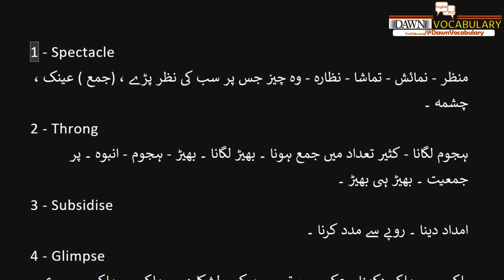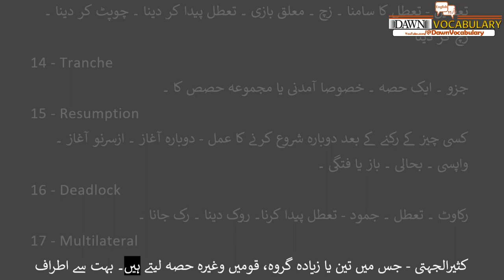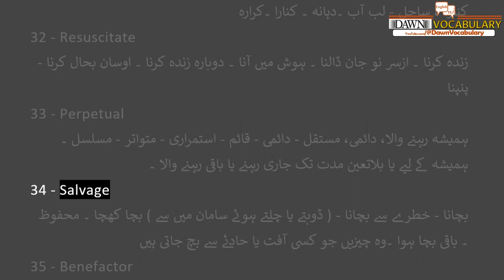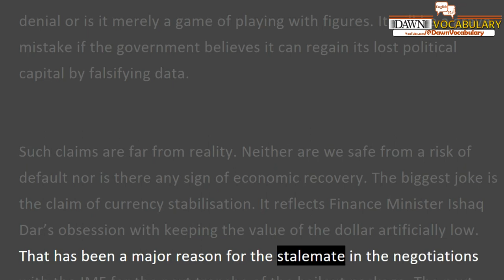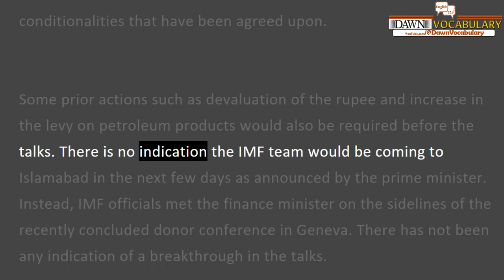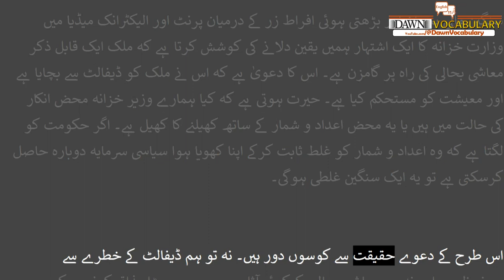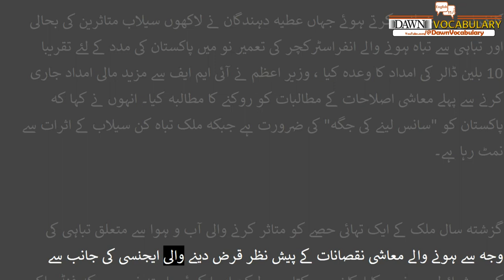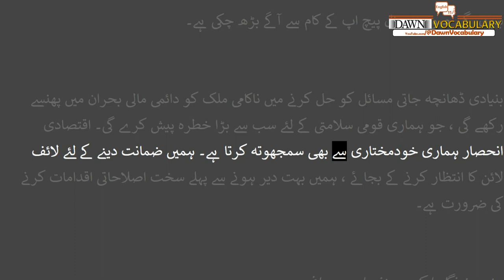Waiting for a lifeline Zahid Hussain Today Dawn Editorial with Urdu meaning translation 11 January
THE spectacle of desperate men and women thronging the shops for subsidised flour provides just one glimpse of the worsening level of privation. A father of six died in a stampede in Mirpurkhas recently while queuing for the commodity. The rising cost of living has pushed more people into destitution. It’s an extremely grim situation with no sign of improvement in the economic outlook. The worst is still to come. But our economic czar is busy showing a rosy picture.